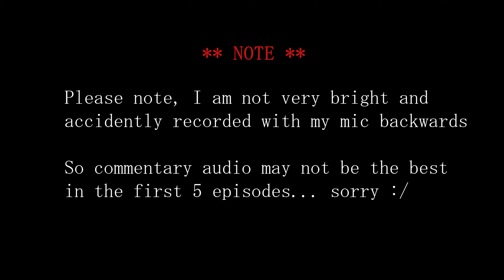FINAL FANTASY VII: REBIRTH | CHAPTER 5: BLOOD IN THE WATER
Welcome to my Full Playthrough run of FINAL FANTASY VII: REBIRTH. Recorded in 4k at 60FPS by yours truly. (Apologies for the sound)

After following the Robes to Junon, the team manages to cross paths with the Wutai Ninja, Yuffie! Who attempted to assassinate President Rufus. After her failed attempt, we escape with the Robes on a cruise bound for Costa Del Sol.

CHAPTERS
00:00 All Aboard
07:27 Queens Blood Tournament
38:03 Blood in the Water
56:51 Boss - Jenova Emergent
Keep in Touch!